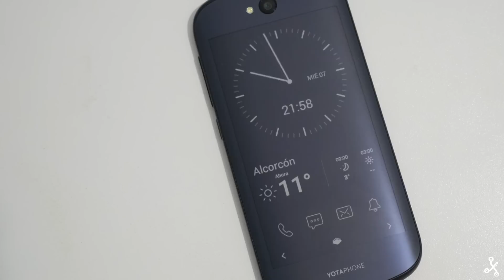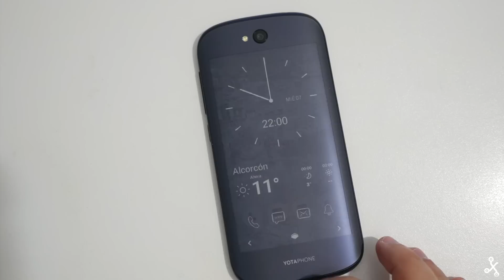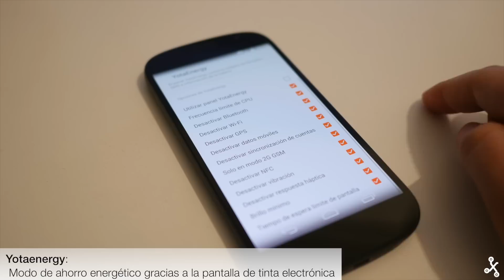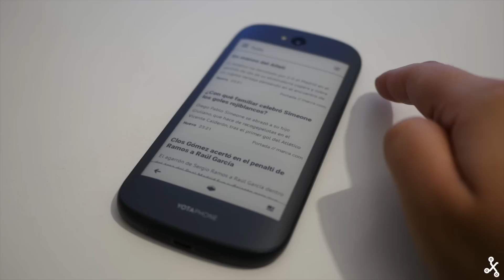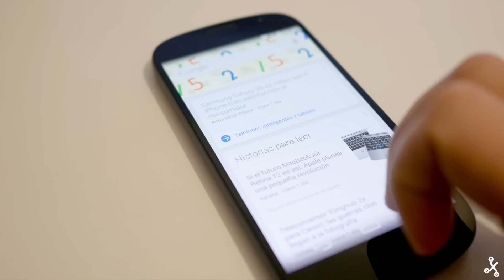Análisis Yotaphone 2, review en español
Hacemos un intenso repaso de todas las posibilidades que ofrece el nuevo smartphone Yotaphone 2, con un sistema de pantalla AMOLED y una pantalla trasera de tinta electrónica. ¿Será útil o se queda en un simple wow tecnológico inicial?